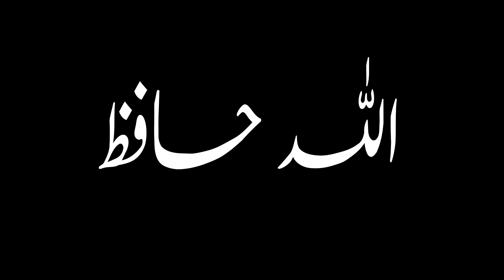7 Tabah kun Gunaah krne se bacho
7 Tabah kun Gunaah kon se Hain